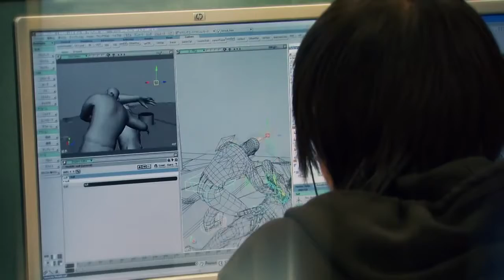Making of Metal Gear Solid 4 - 20 Years of Metal Gear - Parte 3